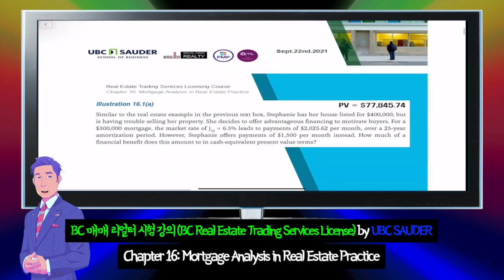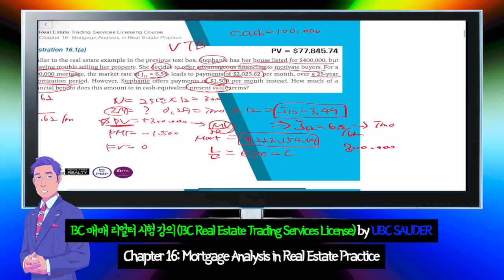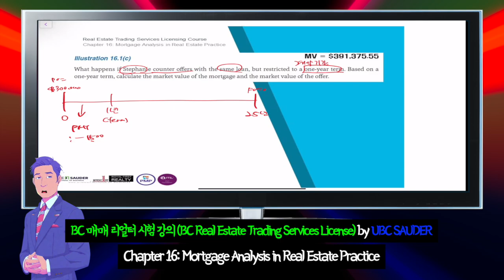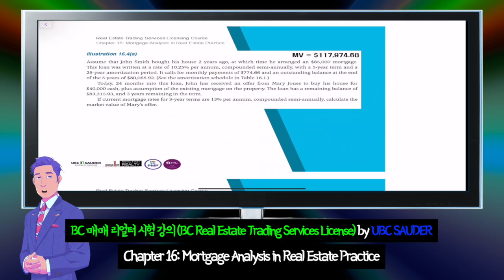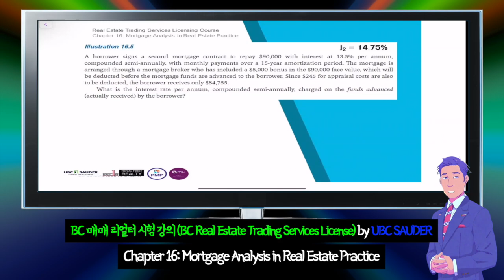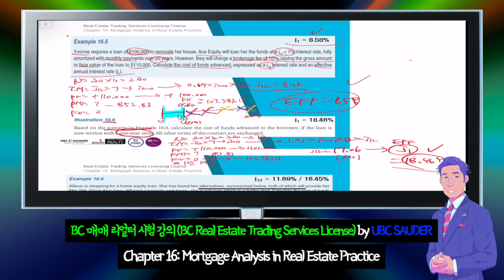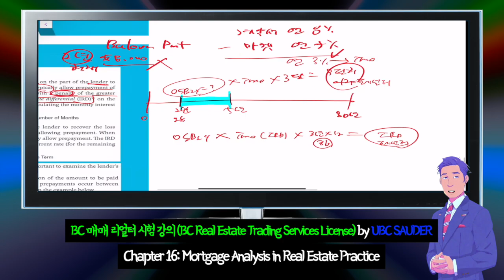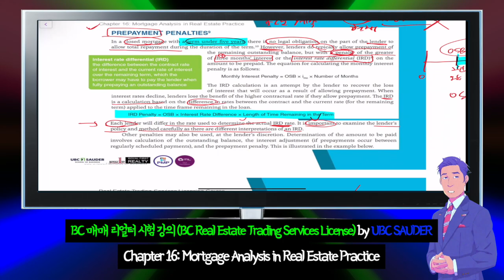2024년 BC주 매매 부동산 리얼터 라이센스 시험 한국어 강의, Chapter 16: Mortgage Analysis in Real Estate Practice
British Columbia Real Estate Trading Services License Exam (BC주 매매 부동산 중개인 리얼터 라이센스 시험)
by UBC SAUDER
Chapter 16: Mortgage Analysis in Real Estate Practice

2024년 BC주 리얼터 라이센스 시험 합격은 David 과 함께.
캐나다에 오직 David 만이 유일한 한국인 강사로 유일한 한국어 시험 강의를 제공합니다.
전체 공개는 아닙니다.
첫 10분만 음성이 나옵니다.
전체를 다 공유 원하시는 분은 연락 주세요.

수업문의는 전화 / 이메일 / 카톡으로 해주세요.
1. 실시간 1:1 수업 가격 : $4,000
 - Zoom 을 통해 실시간 1:1 수업
 - 연습문제, 예상문제 공유를 원할시 $500만 추가 (원래는 $1,000)
2. 동영상 시청 수업 : $2,000
 - 녹화된 수업 영상 제공, 언제 어디서나 학생이 편하게 알아서 공부
 - 이해가 안가거나, 질문이 있을때 email 로 질문 가능
3. 연습문제, 예상문제, 수업노트 제공 공유 : $1,000
 - 연습문제, 예상문제 답과 풀이 제공
 - 수업노트 제공

Hyperion Canada Holdings Ltd.
Unit 2446, 1055 West Georgia street, Vancouver, BC, V6E 3P3